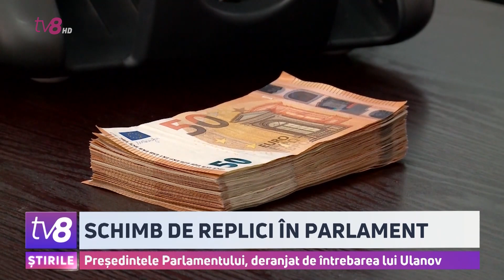Schimb de replici în parlament. Președintele Parlamentului, deranjat de întrebarea lui Ulanov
Schimb de replici acide la ședința Parlamentului. Mărul discordiei a fost proiectul de lege prin care Republica Moldova ar urma să beneficieze de 150 de milioane de euro din partea Uniunii Europene. Banii ar urma să fie folosiți pentru a atenua efectele războiului din Ucraina asupra țării noastre. Aceasta l-a făcut curios pe deputatul Șor Denis Ulanov care s-a interesat care este legătura între invazia rusă în statul vecin și sprijinul acordat țării noastre.